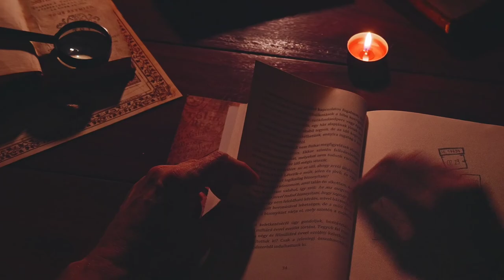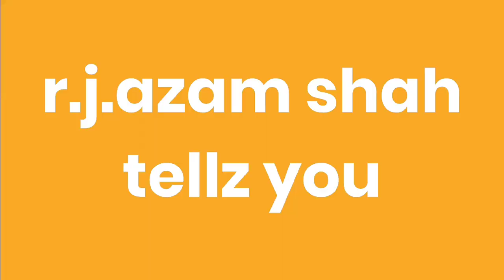BOOKSHELF | Afsana Short Story | Audio Story | Fiction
Hi friends my brief introduction is as follows:-
This is R. J. Azam Shah, I have gained around seventeen years of experience in media & entertainment.  Worked  as a  RADIO JOKEY  (R.J.)with F.M. RAINBOW INDIA 102.6 megahertz (ALL INDIA RADIO),  worked as a  News Anchor with-
  DOOR DERSHAN NEWS (DD NEWS), worked with NATIONAL CHANNEL
 as a presenter, did so many scripts as a writer  for AIR
Performed as an actor for many serials of AIR and many other channels such as COLORS, ZEE, DD NATIONAL, etc.
Welcome to my YouTube channel, R.J. AZAM SHAH TELLZ YOU, I always try to serve you the best romantic stories in audio form this one will also touch your heart somewhere.
Thanking You.
R.J.Azam Shah
Love story
r.j.azam shah tellz you
r.j.kartik
rj kartik
prem  katha
prem kahani

romantic story
fun story
short story
best story
best romantic story
the best story of love
The greatest love story
Cute love story
Tiny love story
deep love story
Happy ending love story
Tragedy story
Rj_ Azam Shah
Neelesh misra
Nilesh mishra
Zakir khan
Ranveer allahbadia